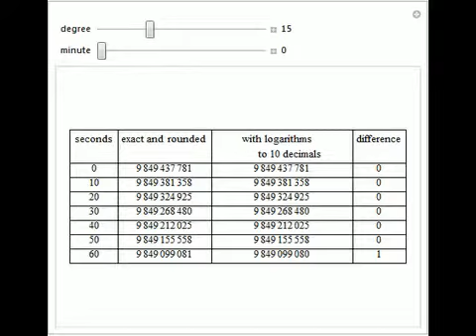Possible Calculation of Logarithms of Cosines in Vlacq's Trigonometria Artificialis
This Demonstration shows that the logarithms of cosines can be calculated using tables of trigonometric functions calculated to 15 decimals (such as the tables of Pitiscus) and tables of logarithms calculated to 10 decimals (such as Vlacq's 1628 tables)...